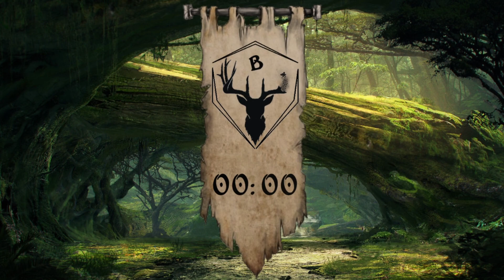Plongeons dans le grand bain ! [Extrême]